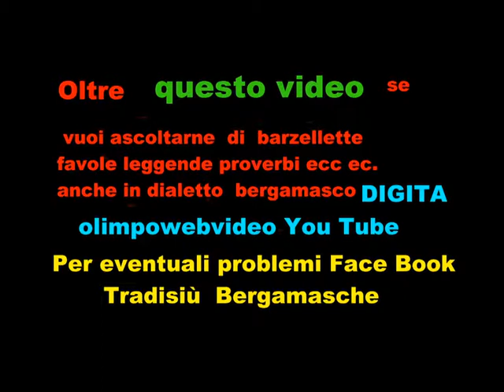6 22 complesso Iquattrotempi Concerto di Natale a PRESEZZO del 10 12 2011 file 131 3 °video.wmv